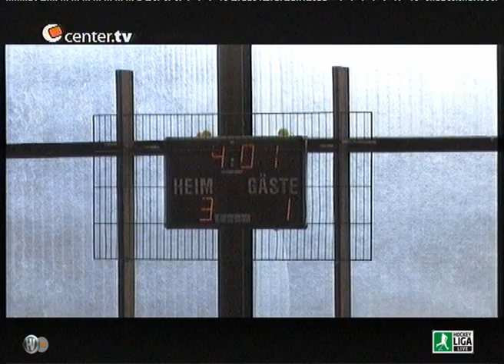1. Hallenhockey Bundesliga Damen DHC vs. RWK 4:7 10.01.2010 Center.TV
Hockeyliga.live & Hockeyvideos.de - Classics
Sonntag, 10. Januar 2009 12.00 h - Hockeyhalle Düsseldorfer HC - mit Interview
1. Hallenhockey Bundesliga Damen Saison 2009-10 - Bildmaterial: Hockeyvideos.de
Düsseldorfer HC vs. Rot-Weiss Köln 4:7 Studiogast DHC Co. Trainer: Tom Wegner - Beitrag: Center.TV Düsseldorf

Hockeyliga.live & Hockeyvideos.com - Classics
Sunday, 10 January 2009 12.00 h - Hockeyhalle Düsseldorfer HC - with interview
1st indoor hockey Bundesliga women season 2009-10 - Pictures: Hockeyvideos.de
Düsseldorf HC vs. Rot-Weiss Cologne 4:7 Studio guest DHC Co. coach: Tom Wegner - Article: Center.TV Düsseldorf